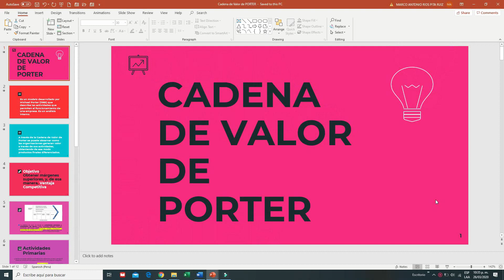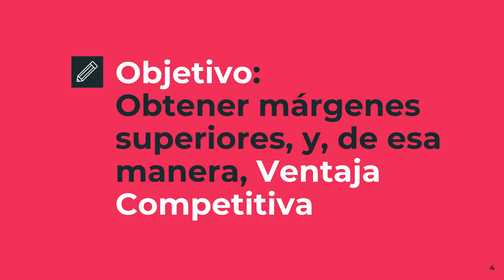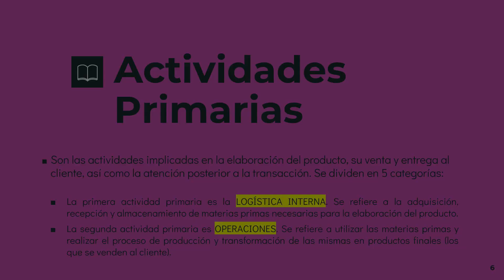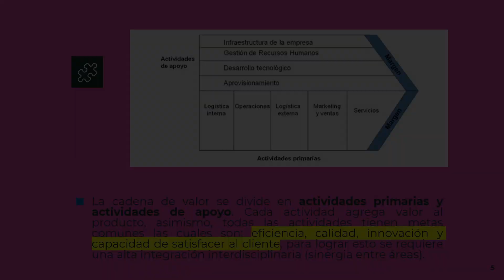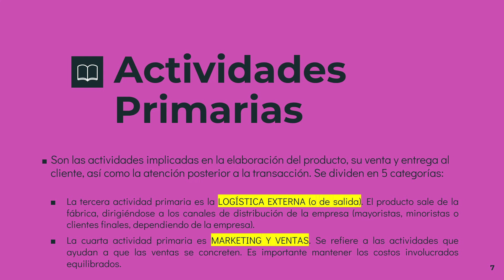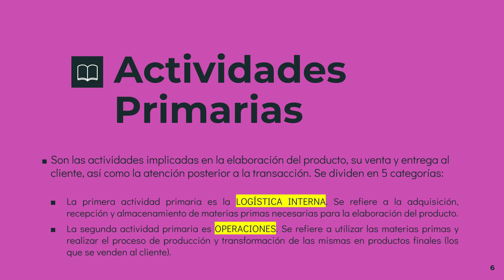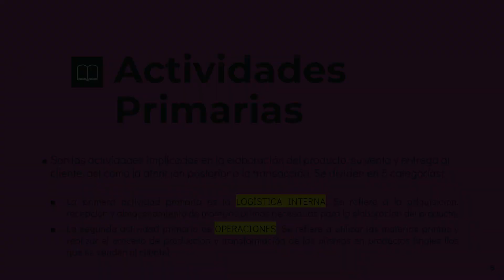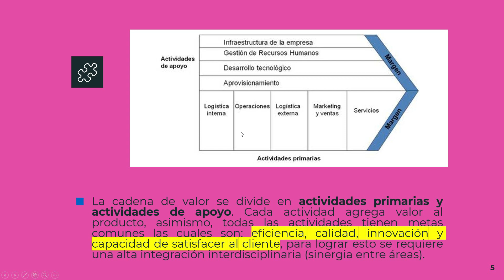¿QUÉ es la CADENA de VALOR de MICHAEL PORTER? 🚀 TUTORIAL⚡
Este video tutorial explica en detalle la Cadena de Valor de Porter y de qué manera beneficia a organizaciones y personas. Se utilizan, asimismo, ejemplos reales para la descripción de cada componente de la herramienta.

Administración Estratégica de Charles Hill
Administración de Robbins y Coulter
Conceptos de Administración Estratégica de David

Videos Educativos de Negocios:
Canal: